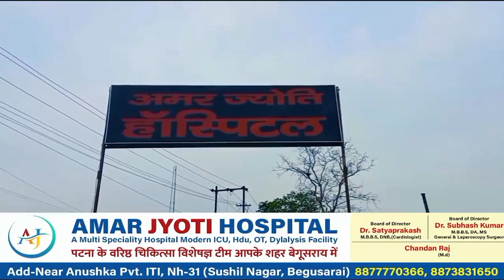*हाईकोर्ट के निरीक्षी जज ने मंझौल अनुमंडलीय व्यवहार न्यायालय का किया निरीक्षण*।btnewsbihar